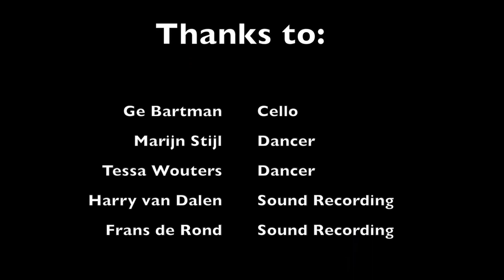"Dansmeester Bach"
WEESP - In de Van Houtenkerk is op zondag 1 maart om 15.00 uur het unieke programma 'Dansmeester Bach'. Dansers Marijn Stijl en Tessa Wouters en cellist Gé Bartman gaan de uitdaging aan en laten zien en horen hoe Bach aanzet tot eindeloze verbeelding.

De Suites voor viool en cello van Bach genieten een ongekende populariteit. Niets ligt meer voor de hand dan deze geniale wereld verder te ontsluiten met dans.

Marijn Stijl begon op 4-jarige leeftijd al met dansen en toen hij negen was, werd hij aangenomen op de dansafdeling van het Koninklijk Conservatorium in Den Haag en vervolgde zijn studie op de Codarts Rotterdam Hogeschool van de Kunsten. Hij is allround danser met als specialiteit moderne dans. Tessa Wouters danst bij De Stilte in Breda. Ze heeft haar opleiding aan op het Koninklijk Conservatorium gedaan, is daarna naar The Rambert School in London gegaan en studeerde af aan Codarts Rotterdam. Cellist Gé Bartman speelt op moderne cello, barokcello en violoncello piccolo en specialiseerde zich in de Suites voor violoncello solo van Bach.

(tekst door: Dichtbijredactie )